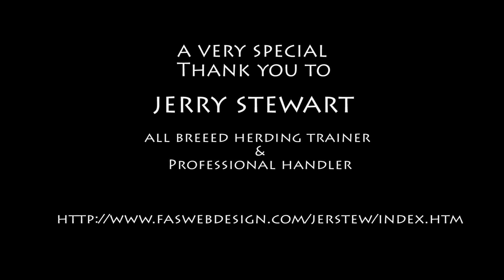Jerry Stewart visits the Huntington Beach Community Garden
All breed herding trainer Jerry Stewart visited the garden recently with his dogs and sheep to help knock down some weeds.